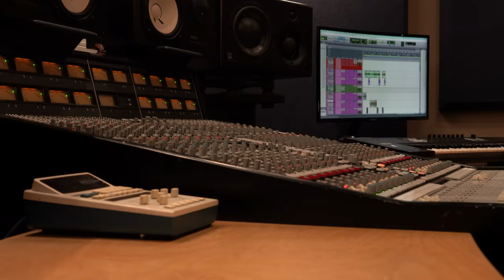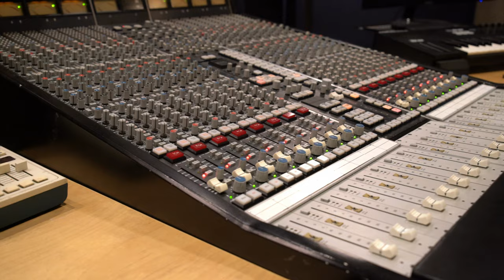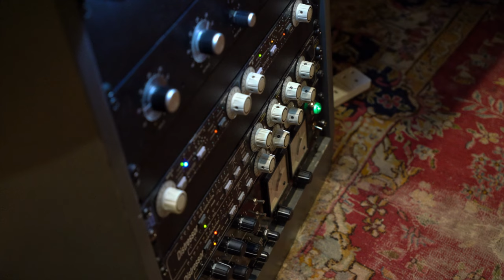In Conversation With Evie Clark-Yospa - Mixing in London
Having used the Mojo 2 with Audeze headphones for her day-to-day workflow in the studio as a mixer and producer, Evie Clark-Yospa kindly gave us the cool opportunity to sit down and have a chat in one of her mixing rooms at Baltic Studios in East London.

If you're a studio professional, audio engineer or creator, you can find out more about our operations on our